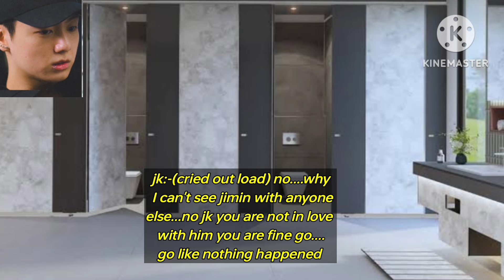NEVER LET ME GO